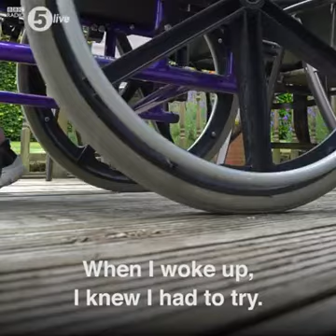They said Georgina would never walk again after a serious car crash but once she'd dreamed about pol